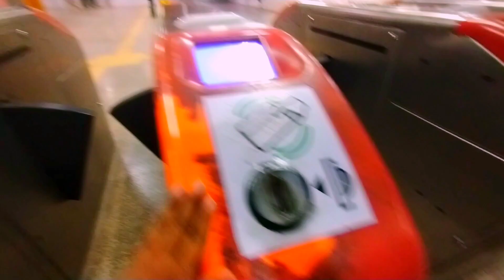মাত্র ১২ টাকায় গেলাম হাওয়ামহল।। Jaipur metro railway station to Hawa Mahal ।। travel with afif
মাত্র ১২ টাকায় গেলাম হাওয়ামহল।। Jaipur metro railway station to badi chopper।। travel with afif#jaipurmetro
মাত্র ১২ টাকায় কিভাবে গেলাম দেখুন জয়পুর মেট্রো রেলওয়ে স্টেশন থেকে হাওয়ামহল।।
Jaipur metro to Hawa Mahal